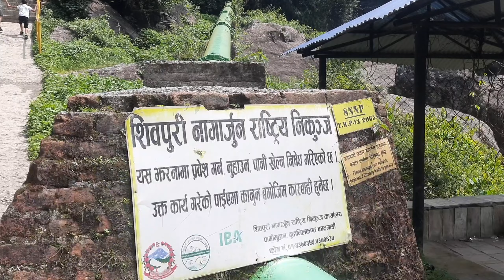Sundarijal hiking || Near kathmandu || Friends